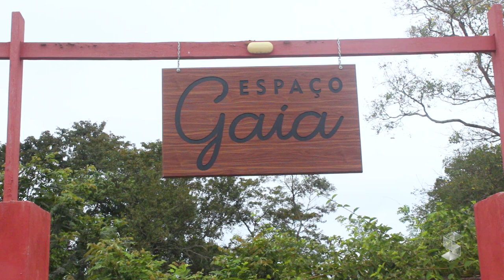GAIA AMIGA SEDIARÁ ''CINE GAIA AMIGA'' NA NOITE DESTA SEXTA FEIRA, 19 HORAS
Créditos:
Reportagem: João Guilherme
Cinegrafista: Octário Machado
Edição: Mayke Júnior